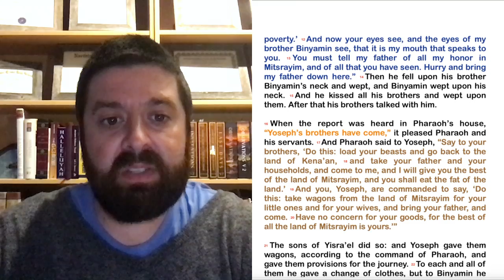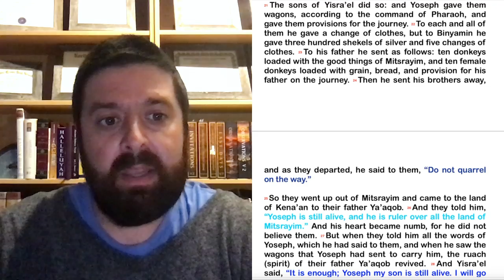Genesis ~ Chapter 45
Then Yoseph could not control himself before all those who stood by him. He cried, “Make everyone go out from me.” So no one stayed with him when Yoseph made himself known to his brothers. 2 And he wept aloud, so that the Mitsrites heard it, and the household of Pharaoh heard it. 3 And Yoseph said to his brothers, “I am Yoseph! Is my father still alive?” But his brothers could not answer him, for they were dismayed at his presence.

4 So Yoseph said to his brothers, “Come near to me, please.” And they came near. And he said, “I am your brother, Yoseph, whom you sold into Mitsrayim. 5 And now do not be distressed or angry with yourselves because you sold me here, for Elohim sent me before you to preserve life. 6 For the famine has been in the land these two years, and there are yet five years in which there will be neither plowing nor harvest. 7 And Elohim sent me before you to preserve for you a remnant on earth, and to keep alive for you many survivors. 8 So it was not you who sent me here, but Elohim. He has made me a father to Pharaoh, and master of all his house and ruler over all the land of Mitsrayim. 9 Hurry and go up to my father and say to him, ‘Thus says your son Yoseph, Elohim has made me master of all Mitsrayim. Come down to me; do not tarry. 10 You shall dwell in the land of Goshen, and you shall be near me, you and your children and your children’s children, and your flocks, your herds, and all that you have. 11 There I will provide for you, for there are yet five years of famine to come, so that you and your household, and all that you have, do not come to poverty.’ 12 And now your eyes see, and the eyes of my brother Binyamin see, that it is my mouth that speaks to you. 13 You must tell my father of all my honor in Mitsrayim, and of all that you have seen. Hurry and bring my father down here.” 14 Then he fell upon his brother Binyamin’s neck and wept, and Binyamin wept upon his neck. 15 And he kissed all his brothers and wept upon them. After that his brothers talked with him.

16 When the report was heard in Pharaoh’s house, “Yoseph’s brothers have come,” it pleased Pharaoh and his servants. 17 And Pharaoh said to Yoseph, “Say to your brothers, ‘Do this: load your beasts and go back to the land of Kena’an, 18 and take your father and your households, and come to me, and I will give you the best of the land of Mitsrayim, and you shall eat the fat of the land.’ 19 And you, Yoseph, are commanded to say, ‘Do this: take wagons from the land of Mitsrayim for your little ones and for your wives, and bring your father, and come. 20 Have no concern for your goods, for the best of all the land of Mitsrayim is yours.’”

21 The sons of Yisra’el did so: and Yoseph gave them wagons, according to the command of Pharaoh, and gave them provisions for the journey. 22 To each and all of them he gave a change of clothes, but to Binyamin he gave three hundred shekels of silver and five changes of clothes. 23 To his father he sent as follows: ten donkeys loaded with the good things of Mitsrayim, and ten female donkeys loaded with grain, bread, and provision for his father on the journey. 24 Then he sent his brothers away, and as they departed, he said to them, “Do not quarrel on the way.”

25 So they went up out of Mitsrayim and came to the land of Kena’an to their father Ya’aqob. 26 And they told him, “Yoseph is still alive, and he is ruler over all the land of Mitsrayim.” And his heart became numb, for he did not believe them. 27 But when they told him all the words of Yoseph, which he had said to them, and when he saw the wagons that Yoseph had sent to carry him, the ruach (spirit) of their father Ya’aqob revived. 28 And Yisra’el said, “It is enough; Yoseph my son is still alive. I will go and see him before I die.”